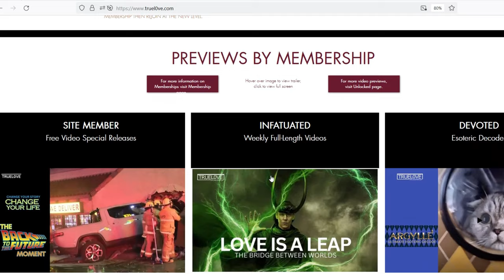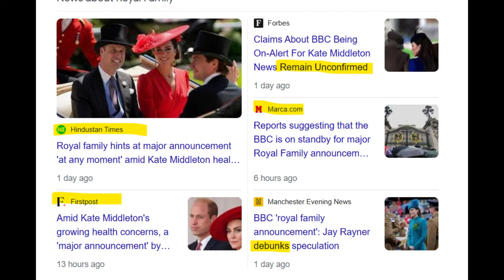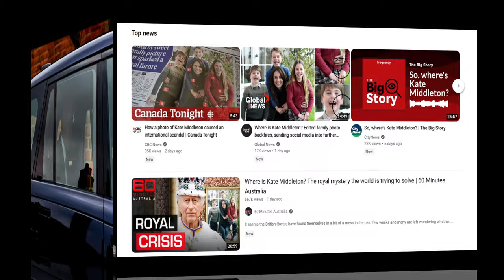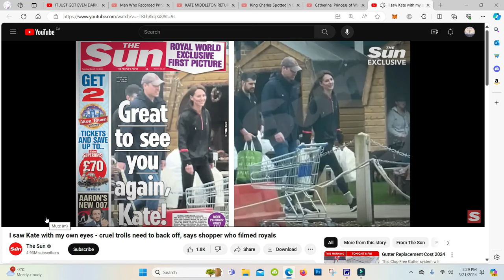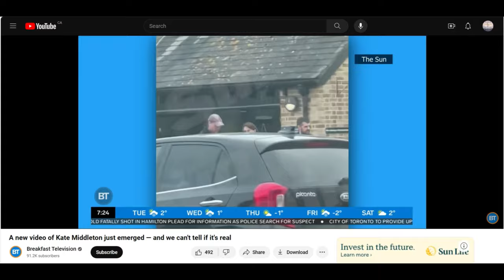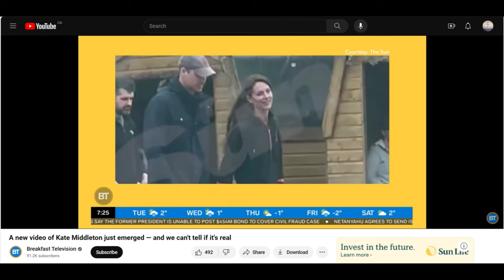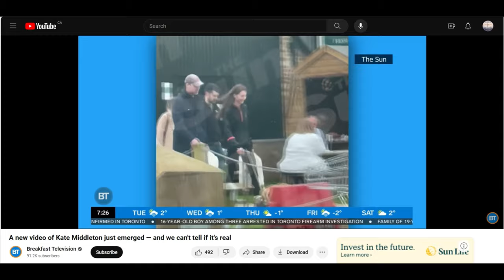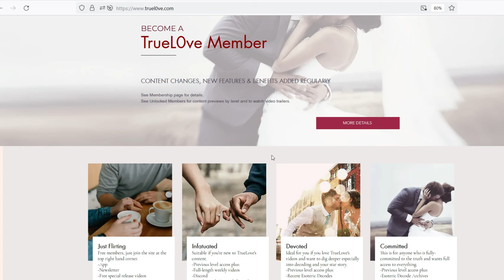Where Is Kate: Why the Mystery Excerpt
This video is an excerpt of the full-length video made possible thanks to the generous support of TrueL0ve.com Members. This particular video is made available free to site members.  for information.

Rates increase March 31, 2024.